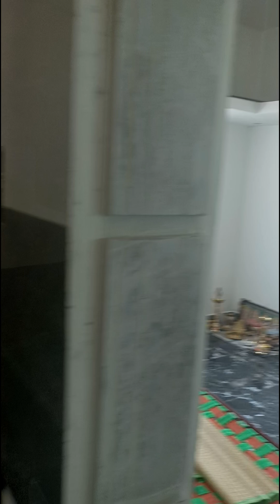UPVC Sliding Windows with Georgian bars in Thiruvananthapuram | Thuckalay | Anjugramam | Colachel